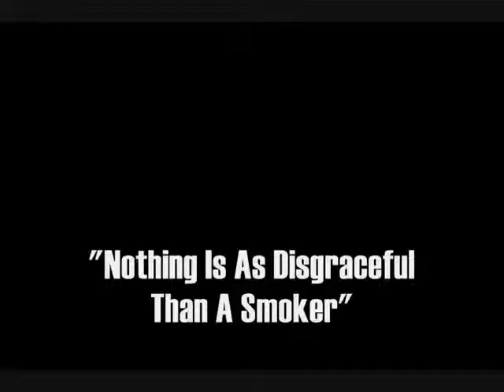Anti Smoking TVC